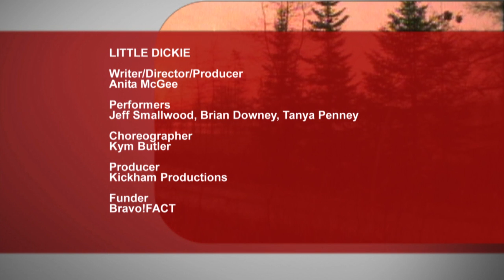Little Dickie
A mysterious woman enters a saloon and tries to make small talk. When she asks "What's a girl gotta do to get a little conversation goin' on around here," she gets more than she bargained for.  This short musical comedy is about a cowboy and his little "thang" was inspired by actual pick-up lines.

Screened at the 2002 Toronto International Film Festival.

Director/Writer: Anita McGee
Choreographer: Kym Butler
Composers: Anita McGee, Jeff Smallwood
Performers: Jeff Smallwood, Brian Downey, Tanya Penney
Producers: Anita McGee
Funders: Bravo!FACT/NFB/NIFCO/NLFDC/NLAC